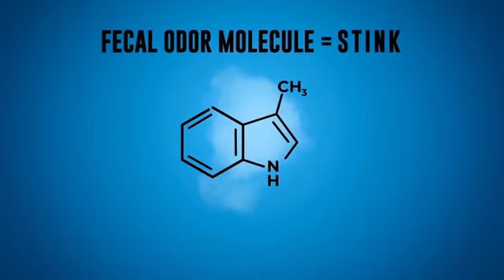Pooph! The Most Powerful Pet Odor Eliminator in the World